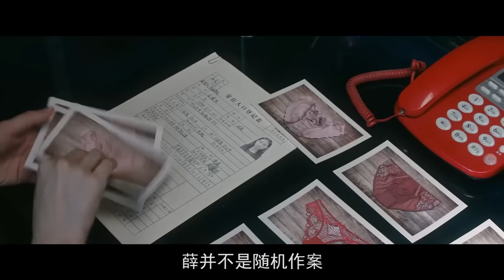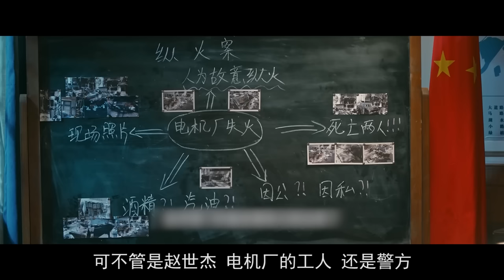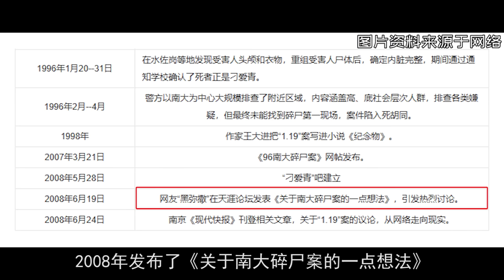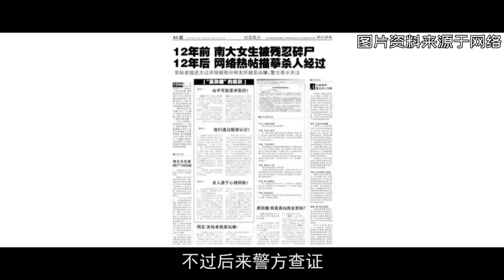诡异癖好，暴力性事，一个比一个变态！国产刑侦剧《他是谁》第三期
成为此频道的会员即可获享以下福利： 本频道制作的所有解说视频都是针对电影或电视剧的，绝对符合平台的使用政策。